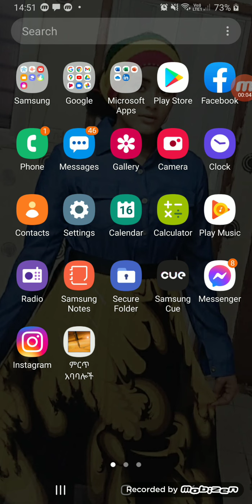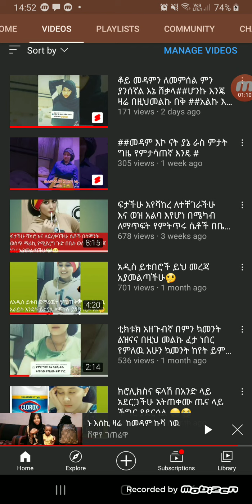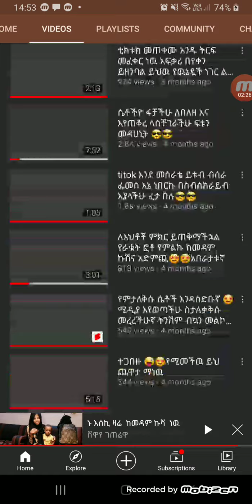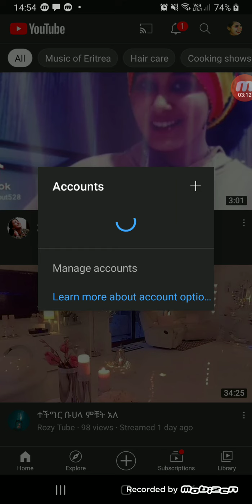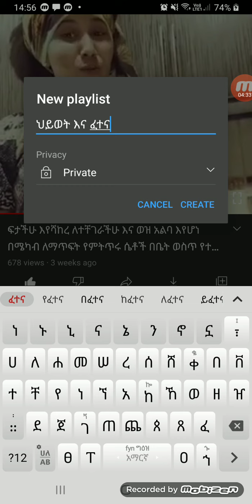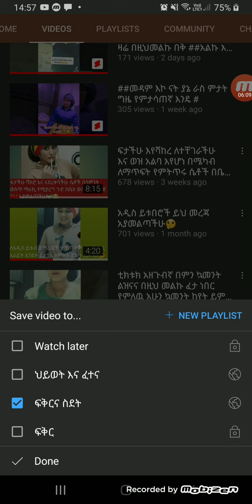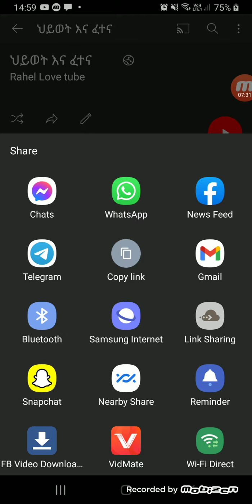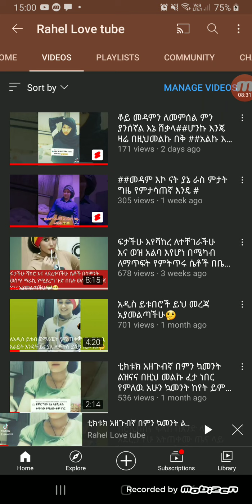ይቱባችሁ ሰአት አልሞላ ላላችሁ በስልካችሁ እንዴት አጫወታችሁ ሞኒ እንደምትሁኑ በአጭር ግዜ ይህ#ቪዶ አያምልጡት